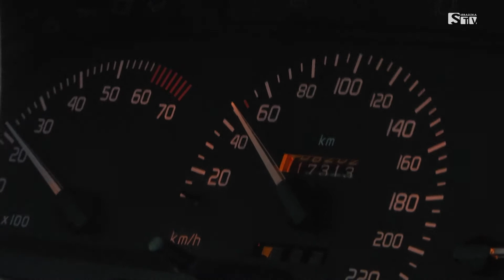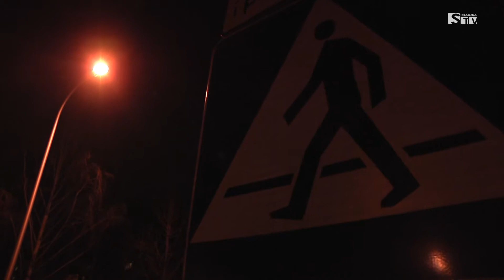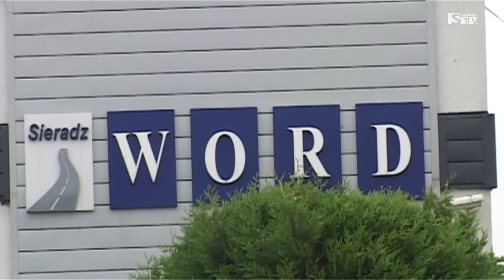Kierowco - noga z gazu ! - Sieradzka TV Media